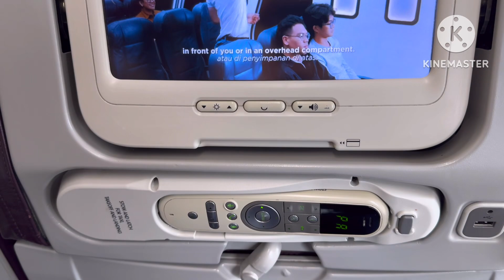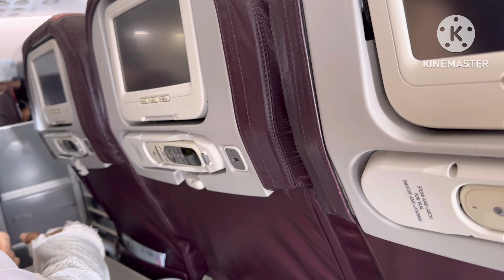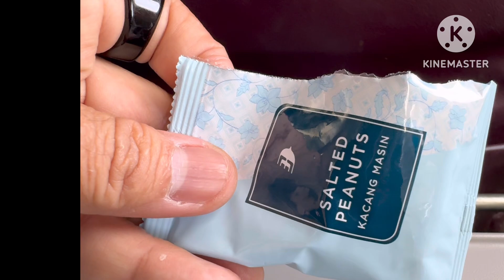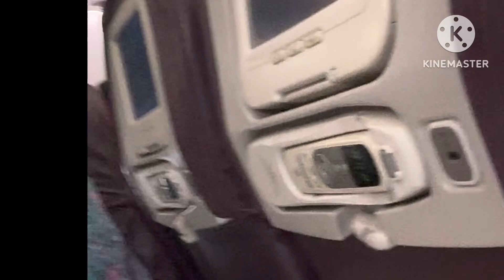Review Makanan Dalam Pesawat Malaysia Airlines / AUG 2024